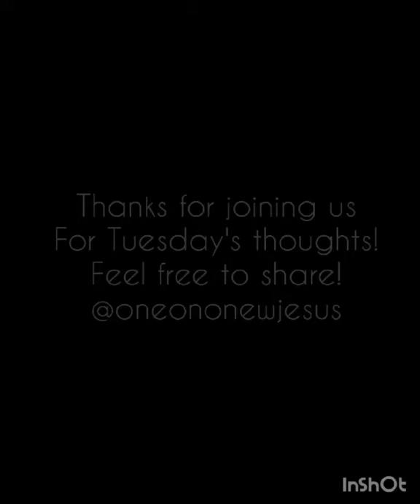How Will They Know? Romans 10:9-15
Romans 10:9-15 tells us how to be saved AND that we need to share The Gospel with others.